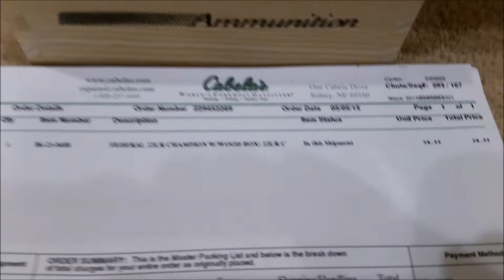Cabelas Online Pickup 5/18/15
2 online orders I picked up today from Cabela's.